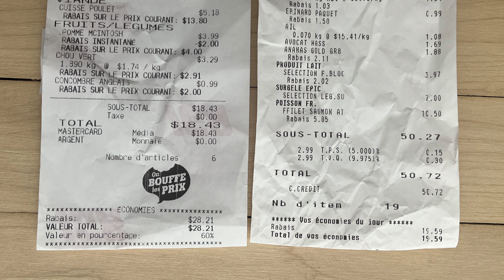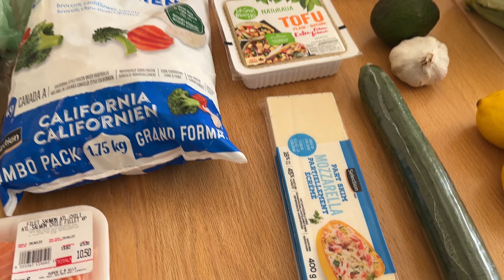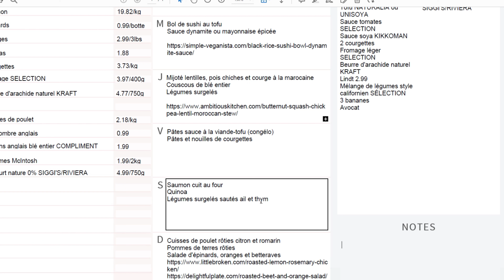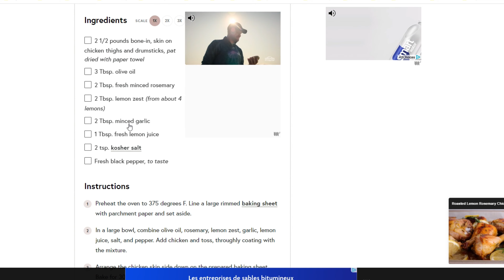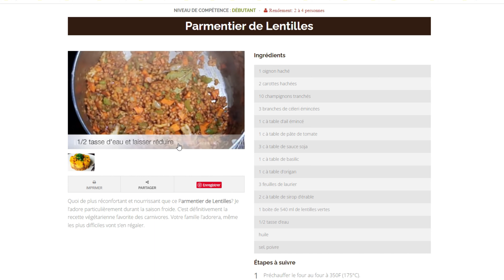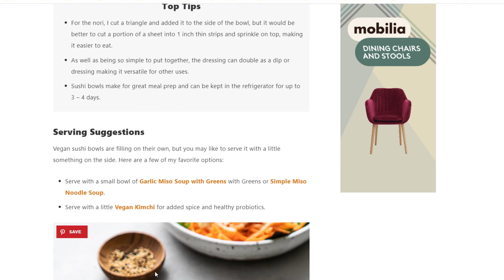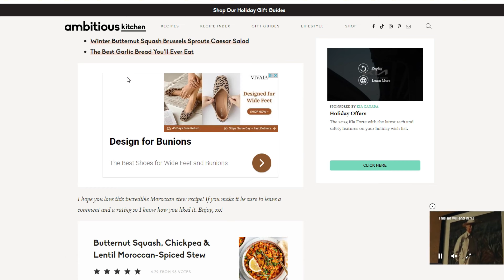Retour de courses et menu PETITS PRIX de nutritionniste | Repas faciles et santé pour petit budget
Bonjour à tous! me revoilà avec mon épicerie et menu de la semaine petits prix. Comme toujours des recettes faciles, savoureuses, santé et économiques pour vous faire économiser malgré la hausse des prix. Et vous, quels sont vos repas prévus pour cette semaine?

Mayonnaise épicée (je coupe la mayonnaise de moitié avec du yogourt grec nature)